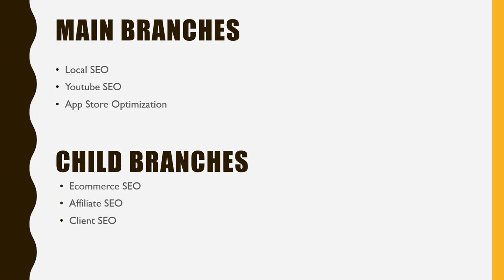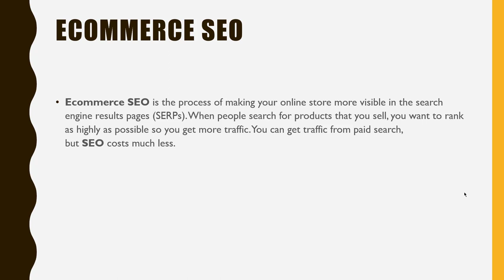What are the Branches of SEO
SEO, or search engine optimization, is the process of improving the visibility and ranking of a website in search engine results pages (SERPs). SEO can be divided into several branches or categories, including on-page SEO, off-page SEO, technical SEO, and local SEO.

On-page SEO: On-page SEO refers to the process of optimizing the content and HTML source code of a webpage to make it more easily discoverable by search engines and to improve the relevance and quality of the content for users. On-page SEO involves optimizing elements of the webpage, such as the title tag, meta description, headings, and the content of the webpage.

Off-page SEO: Off-page SEO refers to the process of improving the visibility and ranking of a website through activities that take place outside of the website. Off-page SEO includes building backlinks from other websites, promoting the website on social media and other marketing channels, and getting mentions and citations from other websites.

Technical SEO: Technical SEO refers to the process of optimizing the technical aspects of a website to improve its visibility and ranking in the search results. Technical SEO includes optimizing the website's structure, site speed, mobile-friendliness, and other technical factors.

Local SEO: Local SEO refers to the process of optimizing a website to rank well in local search results. Local SEO involves optimizing the website for local keywords, building citations and reviews from local directories and websites, and optimizing the website for local search engines.

Overall, SEO is a multifaceted discipline that involves optimizing various elements of a website to improve its visibility and ranking.

💥💥Vieo Chapters💥💥
00:00 Universal SEO Tool
00:48 Building Dofollow Comment Backlink
03:50 Building Dofollow Forum Backlinks
14:32 Ending